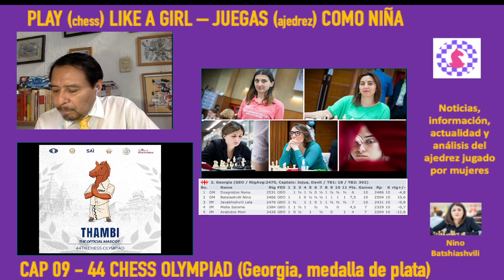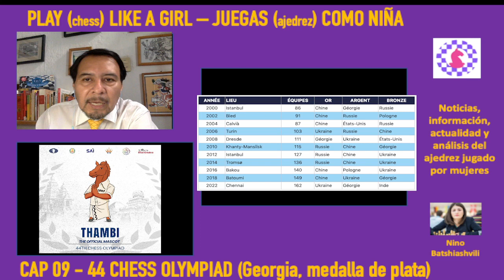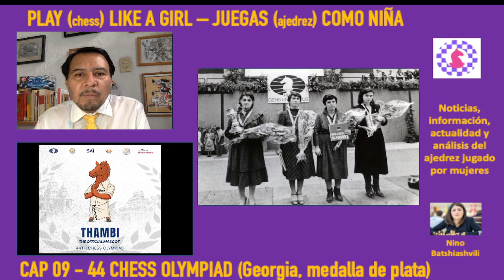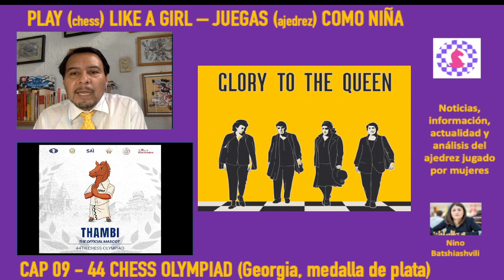Capitulo 9 - Ecos de la Olimpiada - Georgia, medalla de plata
Hoy vamos con Georgia, medalla de plata en esta olimpiada, un país con larga tradición ajedrecística. En Georgia es una actividad de larga data: de esa república provienen Gaprindashvili, Chiburdanidze, Iosieliani y Alexandria, quienes dominaron la escena ajedrecística femenil por más de 25 años, hasta la llegada de las hermanas Polgar. En la partida del día, uno de los triunfos de Lela Javakhishvili, tercer tablero de Georgia.